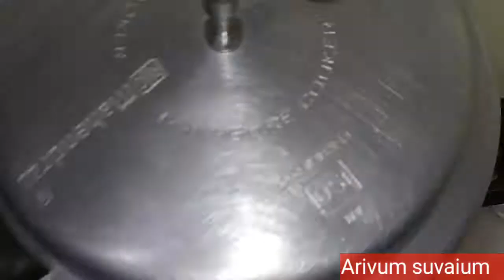சாப்பிட சாப்பிட வேண்டும் என்று கேட்க தூண்டும் வெஜிடபிள் குருமா சுவையாக செய்வது எப்படி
சுவையான வெஜிடபிள் குருமா சுவையாக செய்வது எப்படி
Vegetable kuruma